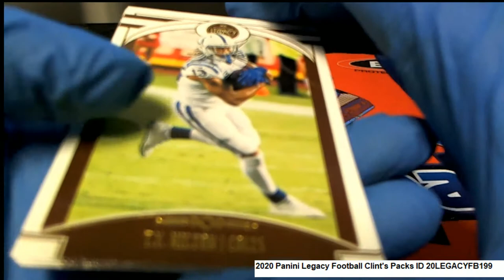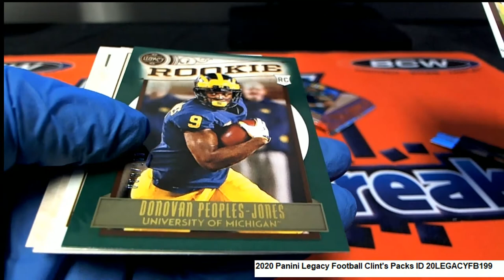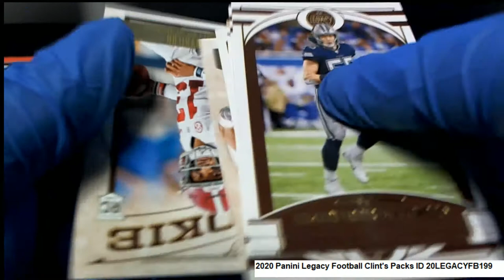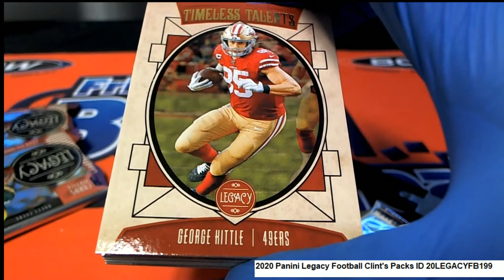2020 Panini Legacy Football Clint's Packs ID 20LEGACYFB199